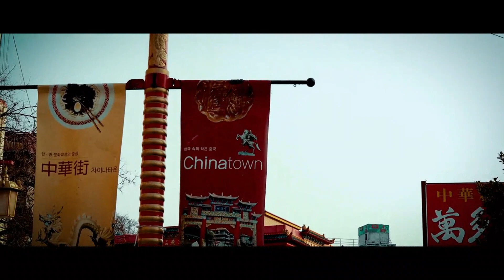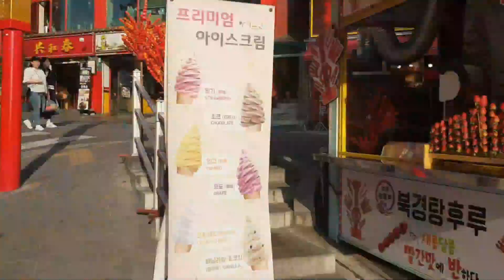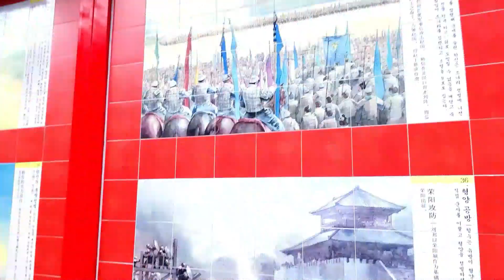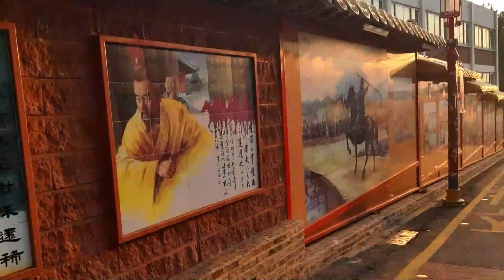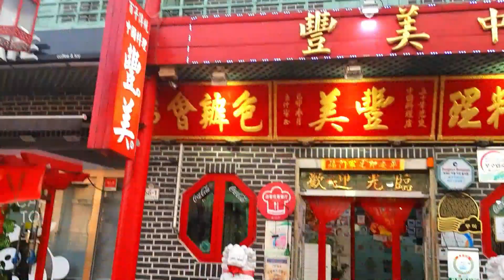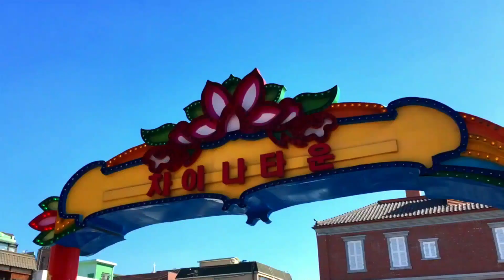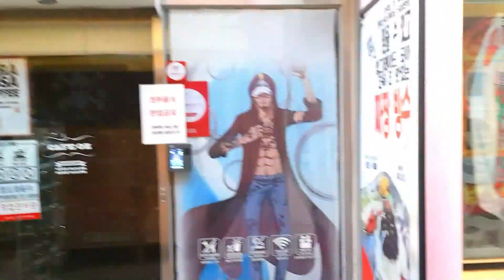Chinatown Incheon I south Korea-------Chalo China Town Chalen--- by Rana Rashid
China Town located at Incheon Port south korea in 1984, The history i told in this video is just for fun and humor element, it has nothing related to real history about this place.
My intentions are not to hurt someone emotions.